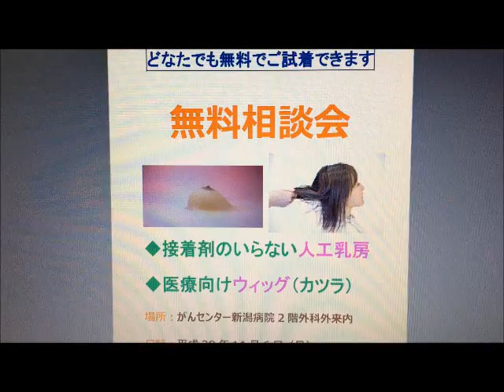がんセンター新潟病院 乳がん 医療用ウィッグ かつら 相談会